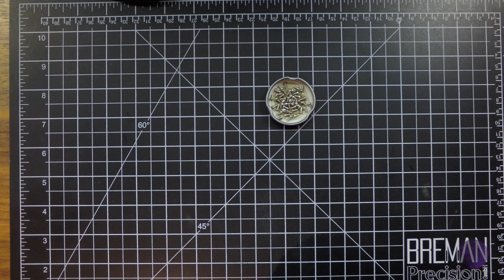Gi Joe Rusted Screw Replacement: using Cassette Tape screws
If you're looking for a solution for rusted Gi Joe leg screws, this maybe a solution. Ebay screw fail and 80's cassette tapes saves the day.

Music

8 Bit Dreamscape by The Whole Other